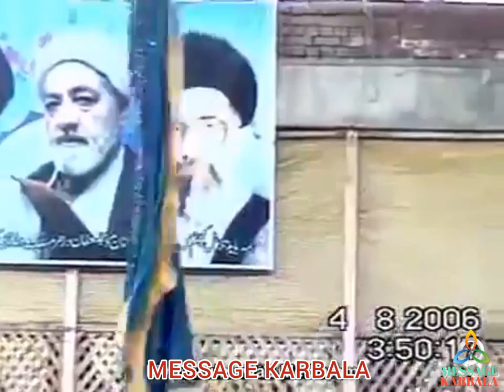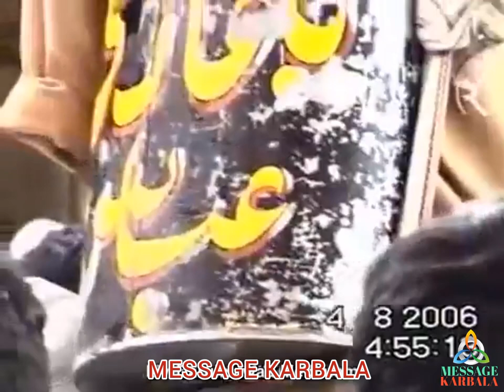Marhoom Moulana Iftikhar Hussain Ansari (a.r) | 2006 kashmiri majlis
MESSAGE Karbala
molvi Marhoom Moulana Iftikhar Hussain Ansari (a.r)
zadibal astaan
zadibal imam Bargah